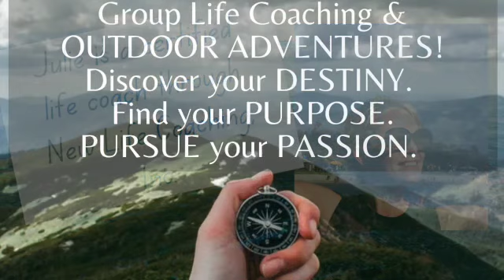D = Design - Live a Life FILLED with MEANING & PURPOSE & Understand your CALLING & PLAN (Prayer)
D = Prayer for your DESIGN Experience
How God Created you to be Unique

In this DESIGN series, you will learn how to begin figuring out who you are, who God created you to be, and what you were designed to do in your life.

Life is short and you don't want to waste the precious time that you have. You have a purpose and God has a plan for your life. He designed you in a special way with specific gifts and talents and heart passions that have molded you into a unique individual with a divine destiny.

DESIGN is an acronym that stands for...
D = Design - How God Created you to be Unique
E = Expression - The Expression of your Unique Personality & Temperament
S = Story - Your One-of-a-Kind Story and Life Experience
I = Inherent Abilities - Your Inherent Aptitudes & Abilities
G = Gifts - Your Unique Gifts & Talents
N = Natural Heart Passions - The Things that Passionately move your Heart